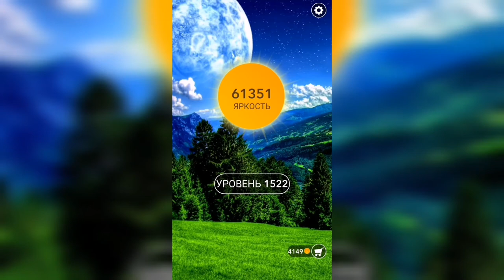Word / Слово Крест: Поиск русского кроссворда / Уровень 1522